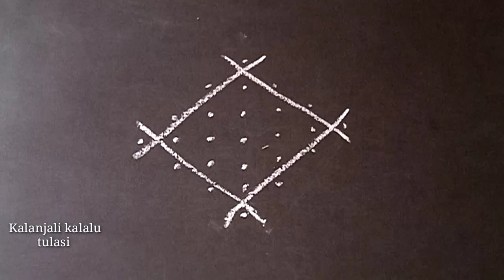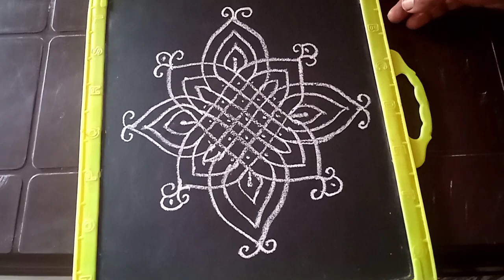రోజూ వారి ముగ్గులు | 7 చుక్కల ముగ్గు || daily rangoli muggulu